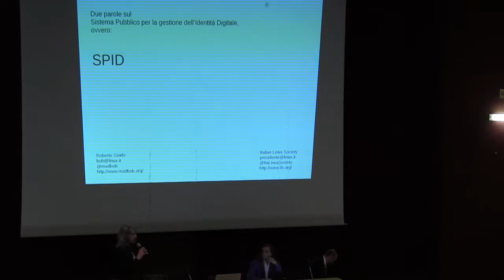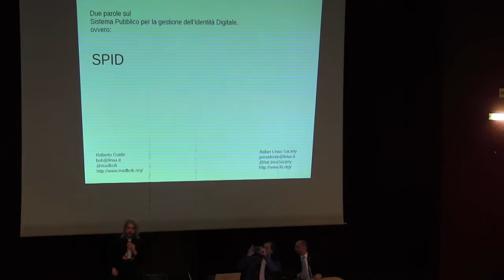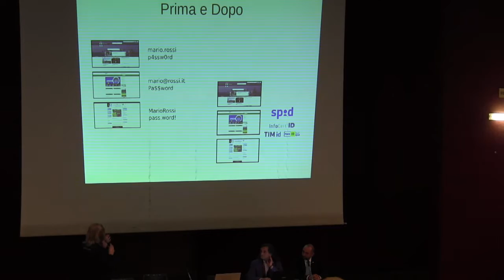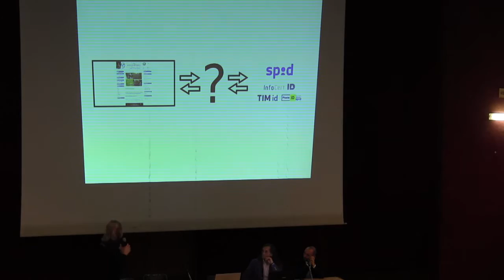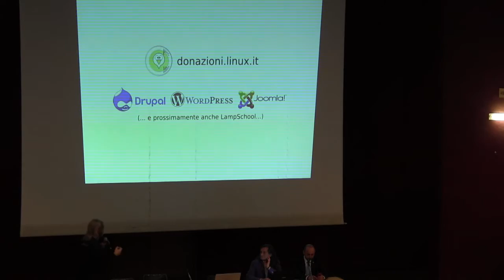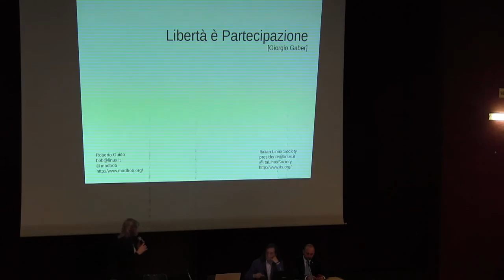02 - Gasw 2016 - Roberto Guido presenta lo SPID, il Sistema Pubblico di Identità Digitale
Roberto Guido, presidente dell'Italian Linux Society, new entry alla Giornata aperta sul web, spiega al convegno lo SPID.